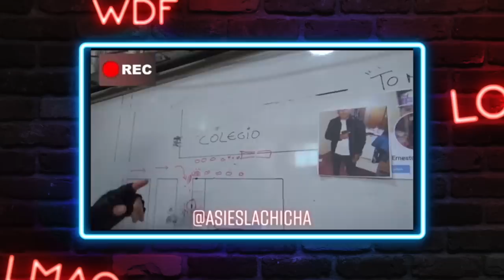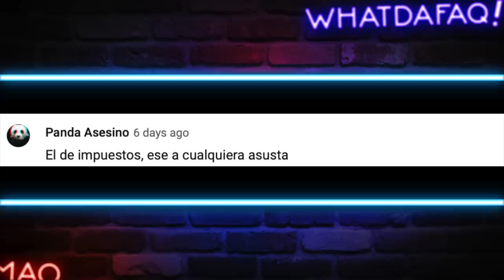Tv Peruana esta en OTRO NIVEL!